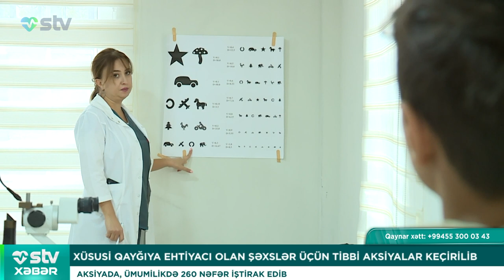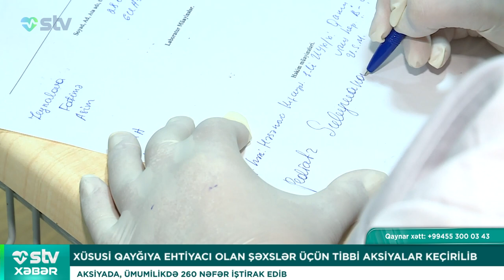AKSİYADA, ÜMUMİLİKDƏ 260 NƏFƏR İŞTİRAK EDİB - STV XƏBƏR